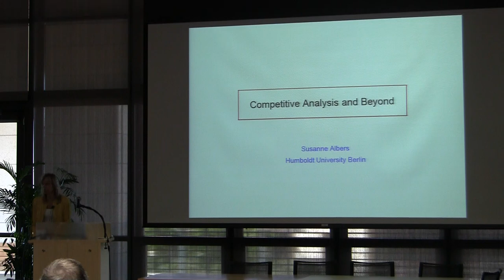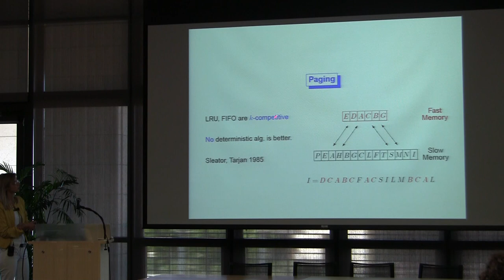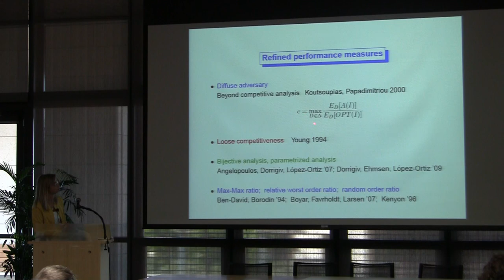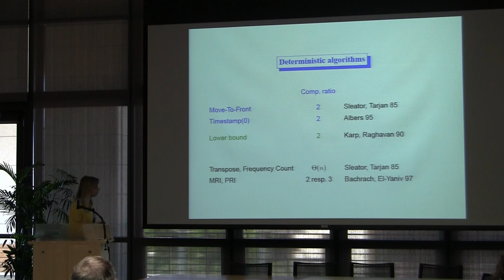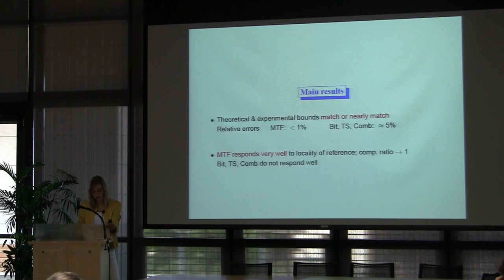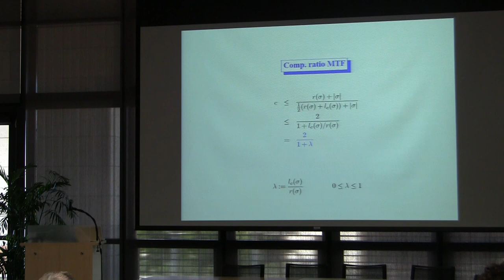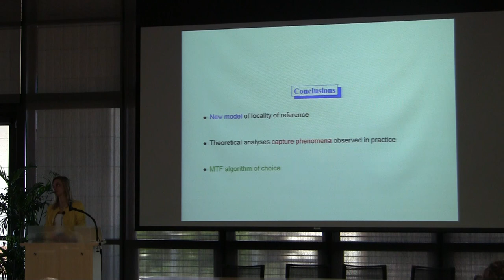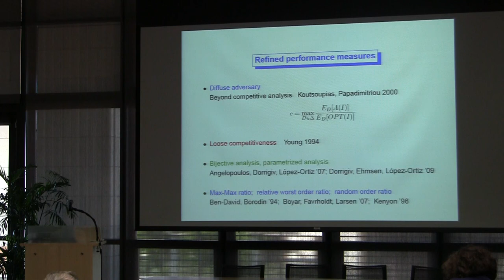Susanne Albers: Competitive Analysis and Beyond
Videos from the Beyond Worst Case Analysis Workshop
Stanford, CA; Sept 19-21, 2011

In the design of online algorithms standard competitive analysis can lead to overly pessimistic performance guarantees. In the first part of this talk we will review various techniques to overcome such negative results. In the second part we will study list update, a cornerstone problem in the theory of online algorithms. We introduce a new model of locality of reference. Using this model we present a combined theoretical and experimental study in which the theoretically proven and experimentally observed performance guarantees match or nearly match.